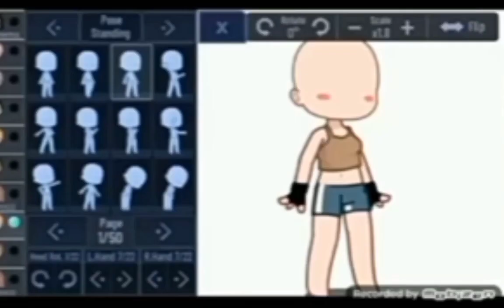shorts animation gachaclub gachaclub cureforme meme